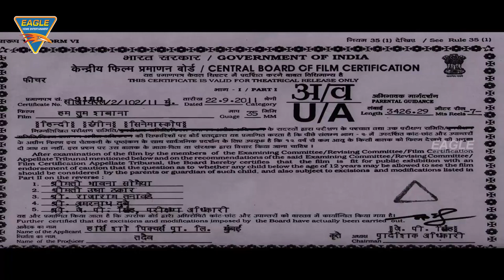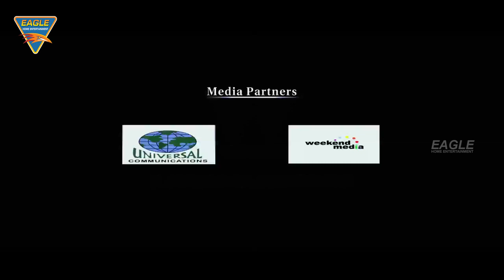full comedy romance movie HD movie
Rishi and Karthik fall head over heels for Shabana, a participant in a beauty pageant. However, they are soon horrified to find out that her uncle is a dreaded gangster.
Release date: 30 September 2011 (India)
Director: Sagar Ballary
Story by: Farhajaan Sheikh
Produced by: Sunil Chainani; Sameer Chand Srivastava; Subhash Dawar